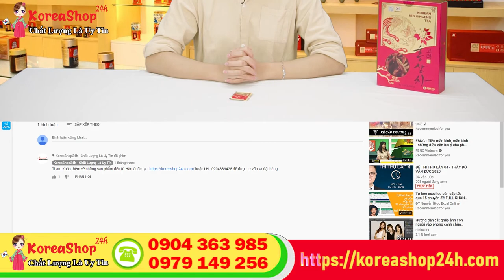Trà Hồng Sâm Hàn Quốc Korean Red Ginseng Tea Có Tác Dụng Gì ? Cách Pha Trà Sâm Hàn Quốc.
Đặt Mua Trà Hồng Sâm Hàn Quốc Korean Red Ginseng Tea tại
Công dụng của Trà hồng sâm Pocheon Hyolim Hàn Quốc 300g
✔ Ngoài vị ngon miệng, trà sâm còn là một vị thuốc rất tốt cho sức khỏe.

✔ Tác dụng phục hồi sức khỏe, đặc biệt cho những người bị rối loạn thần kinh, người thường xuyên mệt mỏi hay thiếu máu…

✔ Tăng cường cho hệ miễn dịch tốt, tránh được nhiều bệnh và các nhiễm trùng khác.

✔ Trà sâm còn được coi là loại thức uống quý như một dạng thuốc bổ cung cấp năng lượng cho cơ thể và tăng cường sinh lực cho cơ thể.

✔ Tác dụng đẩy mạnh hiệu quả của các vacxin cúm, và các kháng sinh chữa viêm phổi, viêm phế quản.

✔ Trà sâm rất tốt cho khả năng tình dục, đặc biệt là khả năng của các quý ông.

✔ Sản phẩm dành cho những người muốn dùng tinh chất hồng sâm một cách thuận tiện.

✔ Là chất bổ sung sức khoẻ cần thiết cho những người hút thuốc lá.

✔ Uống trà hồng sâm nhiều rất tốt cho hệ miễn dịch, giúp bạn chống lại bệnh tật, các nhiễm trùng khác. Bên trong mỗi tách trà sâm còn là cả một kho chất chống oxy hóa, rất tốt cho tim mạch và các bệnh liên quan đến rối loạn tim mạch. Ngoài ra, trà sâm rất tốt cho khả năng tình dục, đặc biệt là khả năng của các quý ông.

✔ Với những người bước sang tuổi 30 nên dùng trà sâm để có được làn da mịn màng hơn, vì trà sâm tăng cường hoạt chất chống oxy hóa, giúp cải thiện làn da, trẻ hóa các tế bào từ sâu bên trong.
Đối tượng sử dụng trà hồng sâm Pocheon Hàn Quốc 300g
➢ Thích hợp cho những người sau khi ốm dậy, những người có thể trạng yếu, sức đề kháng kém.

Hướng dẫn sử dụng và bảo quản trà hồng sâm Pocheon Hàn Quốc:
Cách dùng: Ngày dùng 3 lần, mỗi lần 1 gói có thể pha nước ấm hoặc nước lạnh.
Bảo quản: Bảo quản nơi sạch sẽ, khô ráo, thoáng mát. Bảo quản ở nhiệt độ thường 25 độ C – 30 độ C.
Thời hạn sử dụng: 3 năm kể từ ngày sản xuất. Ngày sản xuất và hạn sử dụng in trên nhãn bao bì.
Quy cách đóng gói: 3g x 100 gói.
Xuất xứ: Hàn Quốc.

0O0
0O0
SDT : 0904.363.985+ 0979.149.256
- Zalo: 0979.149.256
- Facebook : Siêu Thị Hàn Quốc - 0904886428
- Địa chỉ : Số 2 Ngõ 79 Thụy Khuê - Tây Hồ - Hà Nội